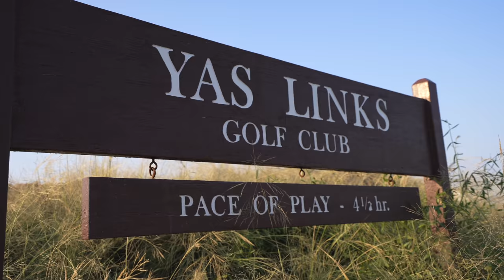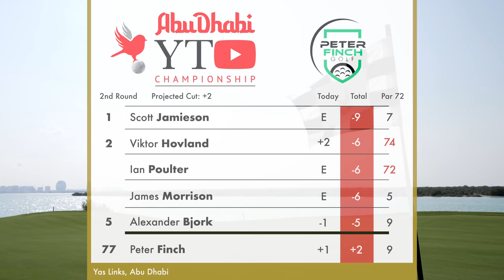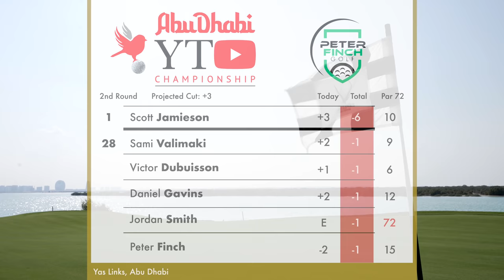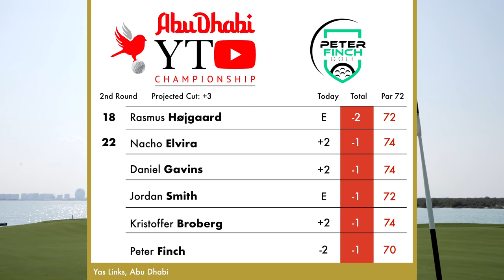I CAN’T BELIEVE IT! Can I make the cut at a TOUR EVENT? (Round #2)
🤓  And more info on the equipment I’m using…